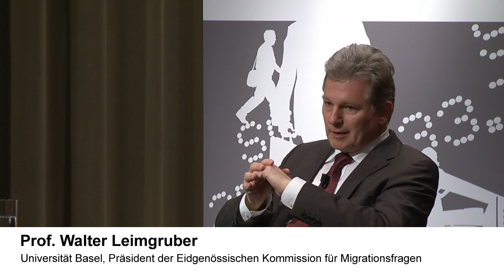Ulf Berg, Walter Leimgruber, Gerhard Pfister: Der Import von Humankapital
Wirtschaftspodium: Die Schweiz und ihre grauen Zellen – Humankapital als zentraler Wirtschaftsfaktor
Zürich, 21. April 2015

Podiumsdiskussion mit
Dr. Ulf Berg, Partner bei BLR & Partners, Verwaltungsratspräsident der EMS Chemie Holding AG, Vorstandsausschussmitglied von Swissmem Schweiz
Prof. Walter Leimgruber, Universität Basel, Präsident der Eidgenössischen Kommission für Migrationsfragen
Dr. Gerhard Pfister, Nationalrat (CVP)

Moderation: Haig Simonian